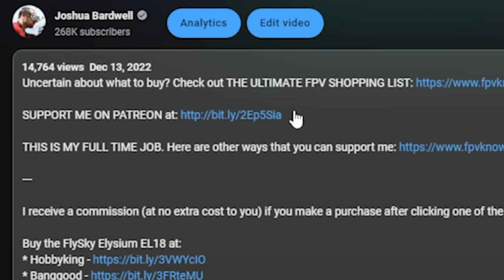GEPRC Moz7 is 7 Inches of Awesome // FULL REVIEW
00:00:00 - Intro and sample flight
00:01:29 - What is 7" good for?
00:03:37 - Side plates and protective panels ugh
00:04:44 - DJI O3 requires vibration isolation
00:06:14 - Always protect the O3 lens
00:07:50 - Custom heat sink helps cool the O3
00:08:40 - Ample mounting for electronics
00:09:17 - Hard-mounted XT60, GPS mount, antenna mount
00:10:41 - The problem with LHCP antennas?

00:13:13 - Antenna mounting up front maybe problematic maybe not
00:14:18 - FC and ESC
00:16:12 - Hard-mounted O3 air unit
00:16:33 - Gigantic 2809 motors
00:17:20 - Very intelligent GoPro mount
00:18:15 - Have I earned your support today?
00:18:53 - Flight Test:O3 vs. GoPro
00:19:57 - ND filter on FPV camera is very disorienting
00:20:48 - Flying weight: 1.5 kg
00:21:42 - Flat vs. Graded Color
00:22:56 - Really excellent PID tune
00:23:47 - Throttle ramps to look for vibrations
00:24:21 - Flight time up to 30 minutes
00:25:18 - Top speed 130-140 kmh
00:27:26 - Is it better than iFlight Chimera7 Pro
00:27:40 - Moz7 has wider, more versatile body
00:29:30 - Moz7 is probably more durable (but heavier)
00:31:34 - Moz7 GPS is superior
00:32:58 - Which one would I take, and why